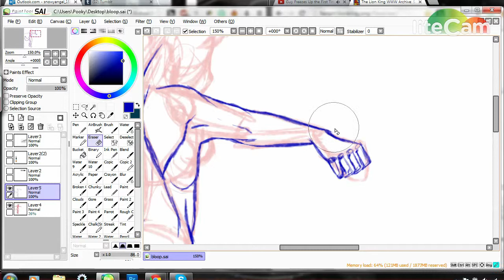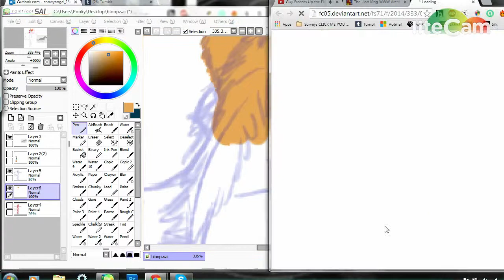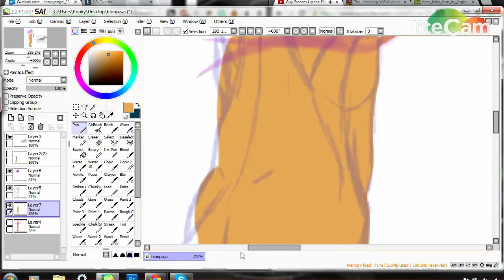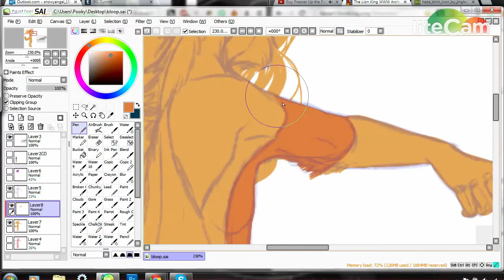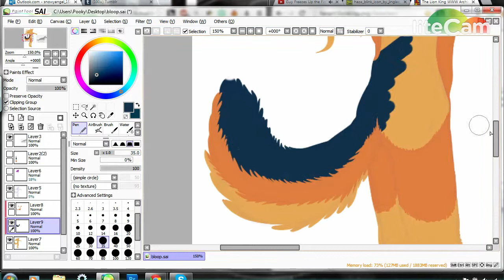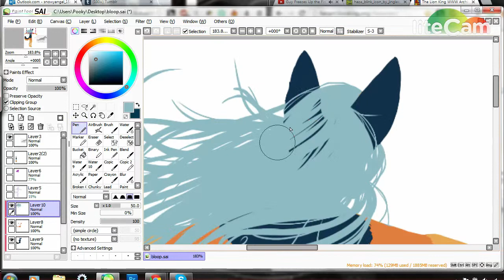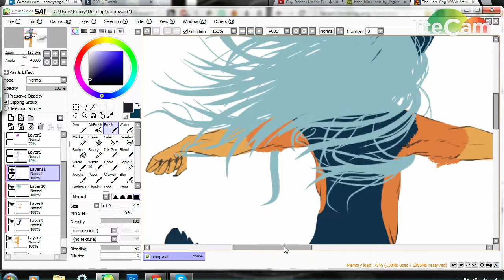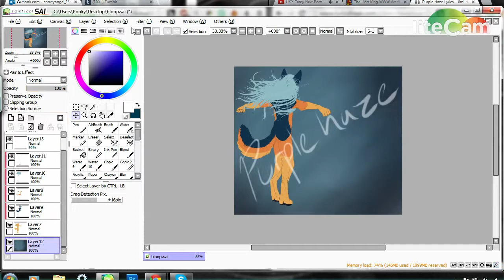Speedpaint: Colour Palette Challenge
*♥* Open me! *♥*

Colour palette speedpaint.

Character used is Haze. Ref

Paint tool SAI v2 update, only if you already have version 1
Store: Coming soon!
Media: Wacom Intuos Pen and Touch (CTH480), Paint Tool SAI
Other: OBS (free), Lightworks (Free)
Canvas: 2200x4000 Pixels
Time taken: About ? hrs